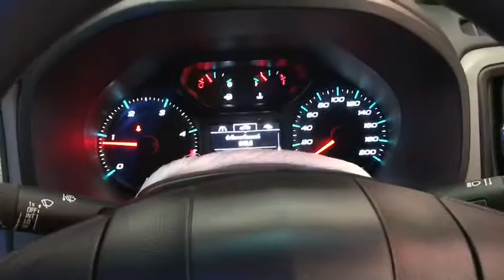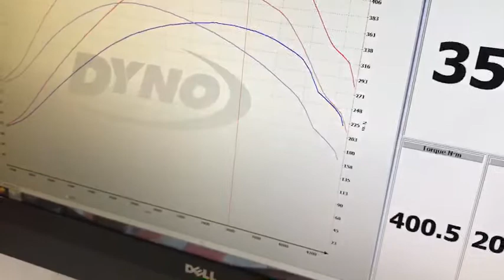รีแมพ MY17 by REMAP PLUS HORSE POWER